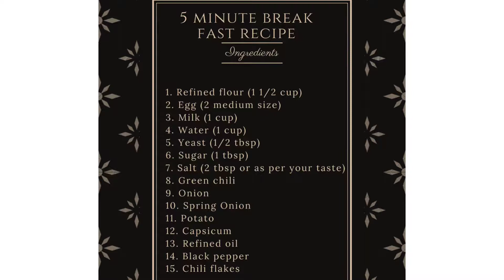5 minutes healthy breakfast recipe.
breakfastrecipe # healthy breakfast recipe